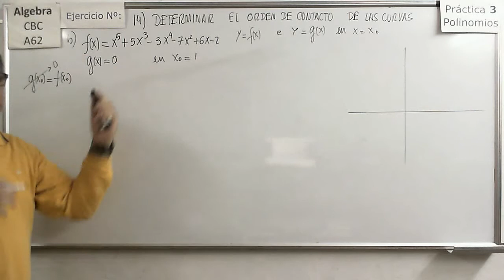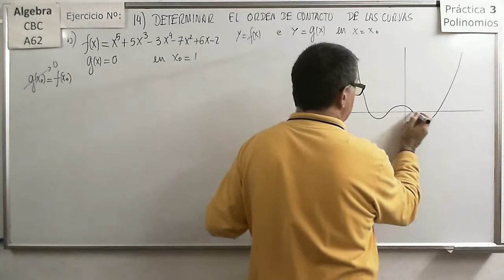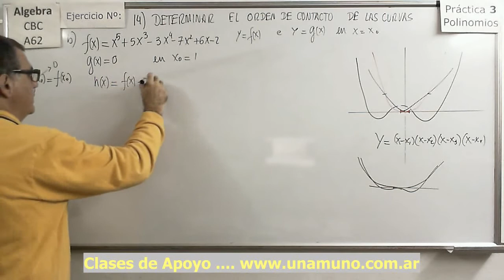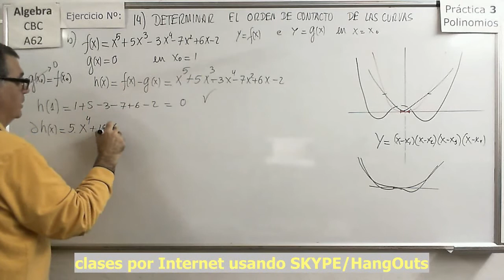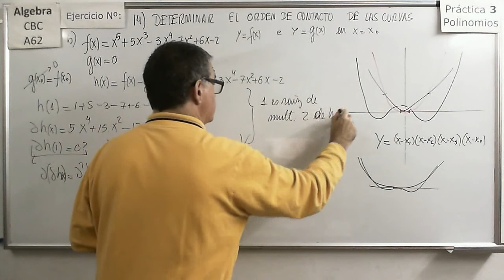Álgebra CBC A-62 Práctica 3 44 Ejercicio 14b